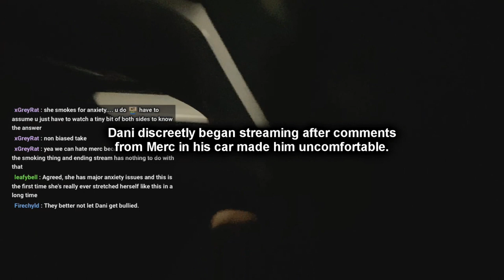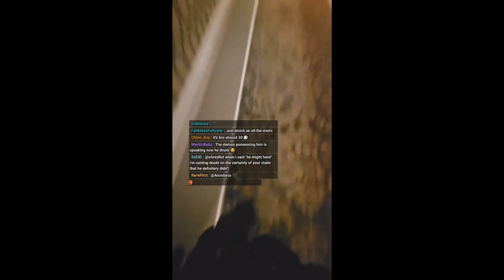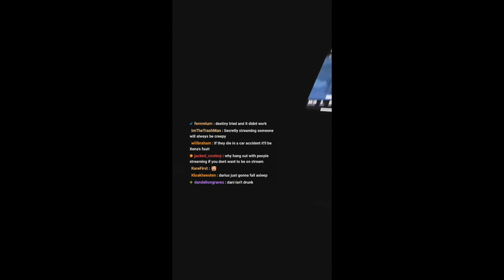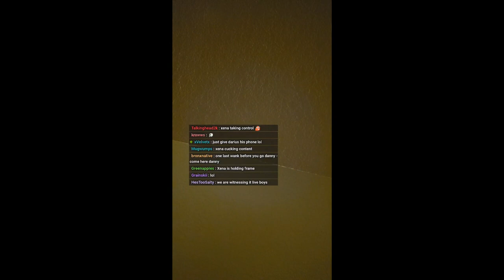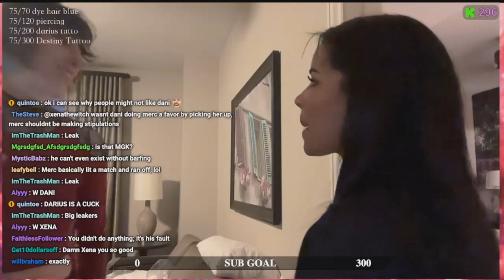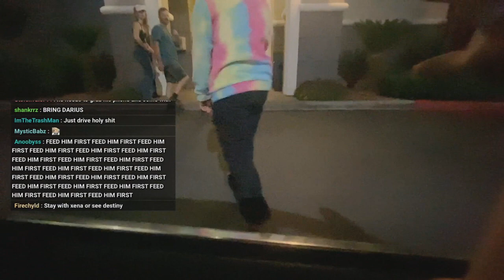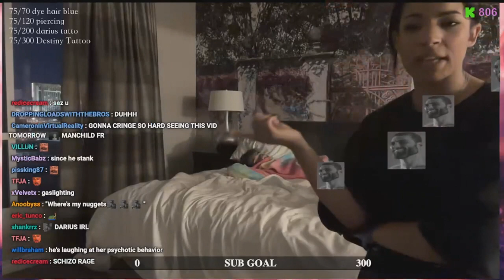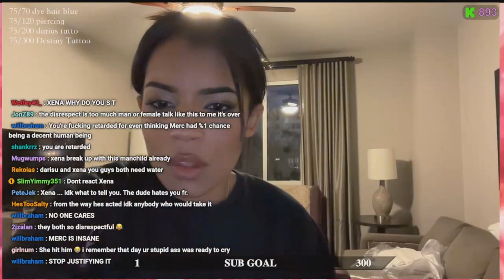The Fight That Started it All: Darius and Xena Breakup | Full Documentary | Part 1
Timestamps:
00:00:00 - Darius and Xena try sniping Merc
00:05:00 - Dani venting about Merc and Xena
00:08:20 - Dani streams without them knowing
00:09:15 - The fight starts
00:19:36 - Drunk Darius is done with Xena
00:21:26 - Darius pushes Xena, she cries
00:27:40 - Drunk Darius Adventures
00:36:45 - Xena wants Darius out
00:54:06 - IT'S OVER
00:58:15 - Ahrelevant Calls
01:18:41 - Xena explains the situation
01:36:06 - Darius and Dani arrive
01:43:15 - Xena wants Darius to shower
01:47:40 - Darius escapes, he is a free man now
01:51:05 - Dani and Xena realize Darius escaped
01:52:25 - Darius runs
01:57:55 - Dani really wants to see Destiny
02:05:39 - Darius doesn't wanna shower
02:08:50 - Xena tries to drag Darius into the shower
02:18:15 - Pillow fight
02:38:26 - Darius gets his nuggies